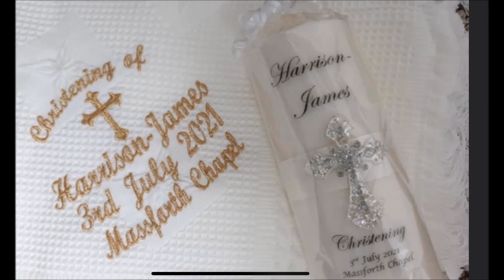harrison christening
harrison